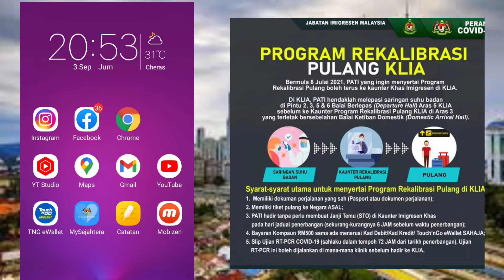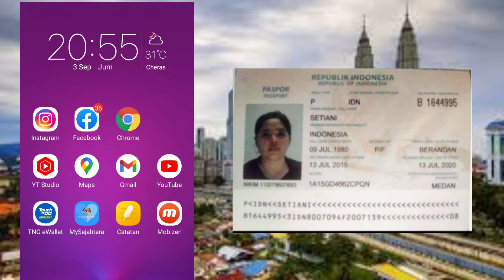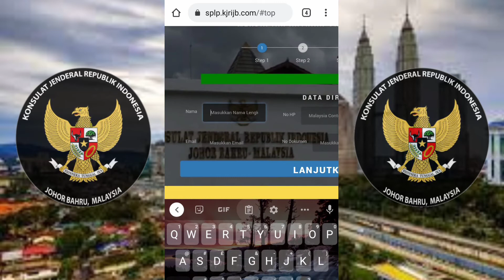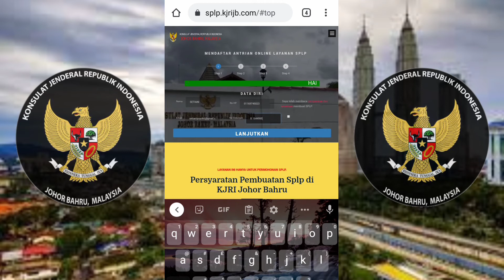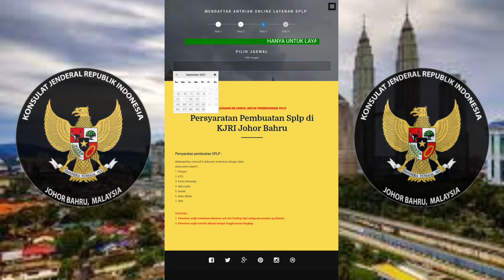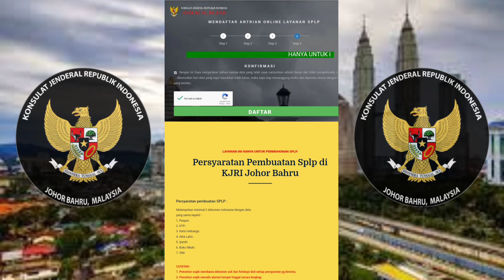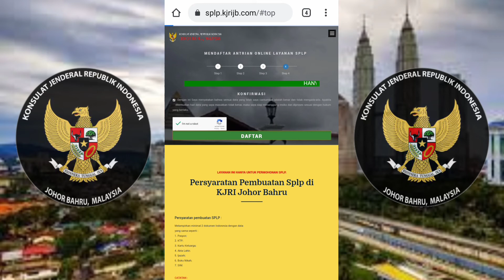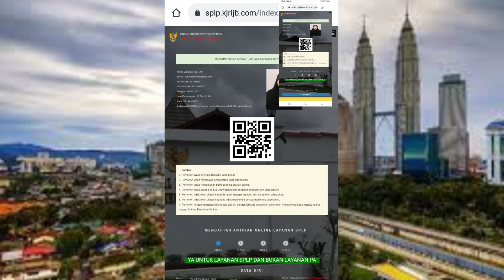WAKTU REKALIBERASI TINGGAL SEDIKIT, DAFTAR CEPAT BIAR ANDA DAPAT PULANG SEGERA - KJRI JOHOR BAHRU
Daftar Antrian Online SPLP KJRI Johor, Daftar Antrian Online SPLP KTP,

Segmen Video Cara Daftar Antrian Online SPLP Pakai KTP:
00:25 Daftar Antrian Online KJRI Johor
00:39 Batas Akhir Rekaliberasi Pulang PATI
01:40 Data Diri Daftar Antrian Online SPLP
02:06 Gambar Daftar Antrian Online SPLP
03:00 Rubah Ke Tampilan Desktop
03:52 Proses Isi Data Antrian Online SPLP
05:33 Proses Upload Photo Setengah Badan
06:06 Pilih Tanggal/Hari Temu Janji KJRI Johor Bahru
07:23 Pilih Jam Temu Janji KJRI Johor Bahru
08:16 CEK Data Jgn Sampai Salah Dalam Daftar Antrian Online KJRI Johor Bahru
08:52 Konfirmasi Pendaftaran SPLP KJRI Johor Bahru
09:08 Pendaftaran SPLP Berhasil Tampilan Data Lengkap Gambar KJRI Johor Bahru
09:21 Buat SkrinShot Layar Sebelum Tutup Browser
09:47 Daftar Antrian Online Temu Janji SPLP

KJRI JOHOR BAHRU :
Antrian Online KJRI Johor Bahru :